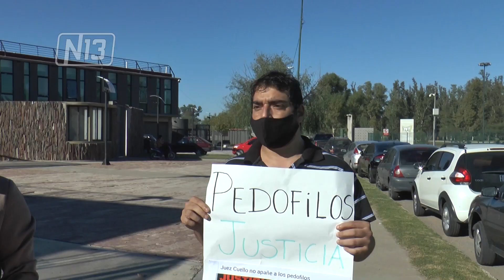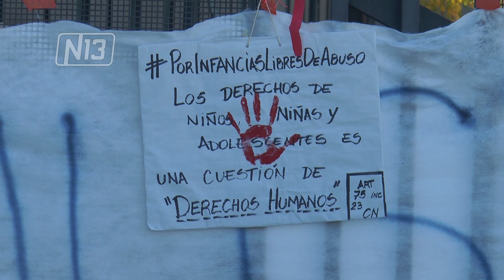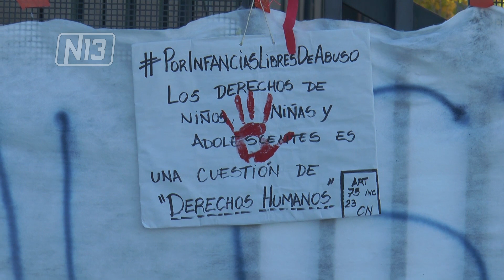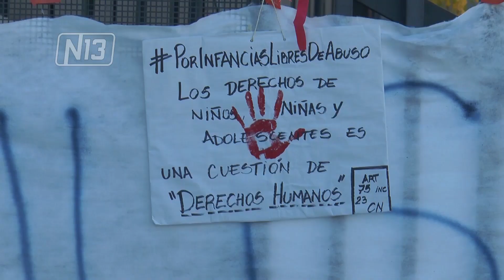PEDIDO DE JUSTICIA EN VILLA MERCEDES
Familiares de niños que sufrieron abusos, se autoconvocaron en la puerta del juzgado de la ciudad de Villa Mercedes con un claro pedido; el de justicia. Exigen celeridad y definición en las causas. Diferentes organizaciones y vecinos acompañaron el pedido de justicia de las familias con hijos que fueron víctimas de abuso y adhieren a la campaña nacional en contra del abuso.